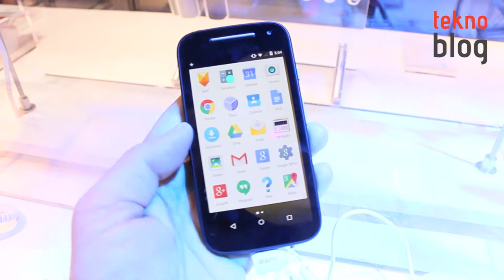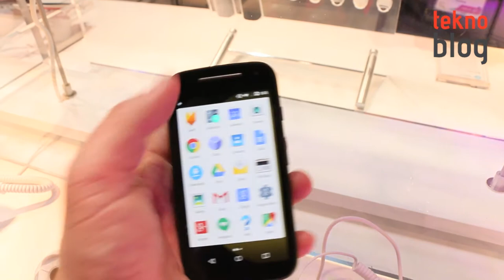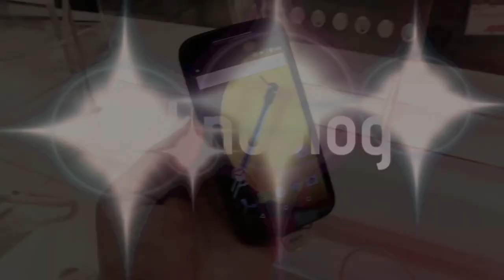Motorola Moto E 2015 Ön İnceleme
Motorola'nın MWC 2015'ten hemen önce duyurusunu gerçekleştirdiği 2015 model Moto E de Lenovo standında sergilenen ürünler arasında yer alıyordu. Bu giriş segmentine mensup Android telefonuyla ilgili ilk izlenimlerimiz videoda.